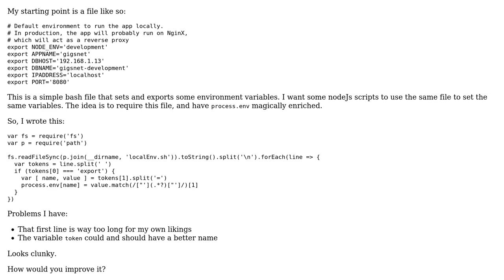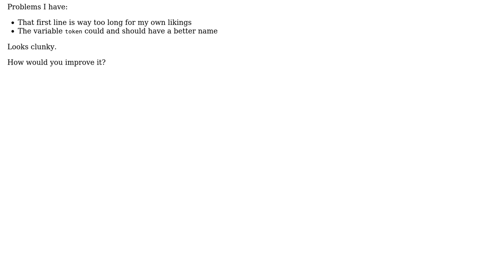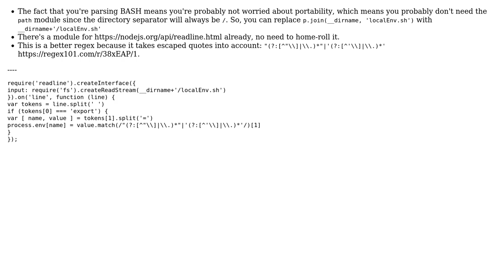Scan a list of assigns in nodejs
With thanks & praise to God, and with thanks to the many people who have made this project possible! | Content (except music & images) licensed under CC BY-SA | Music | Images & others | With thanks to user Merc user I wrestled a bear once. and the Stack Exchange Network Trademarks are property of their respective owners. You are responsible for your own actions.